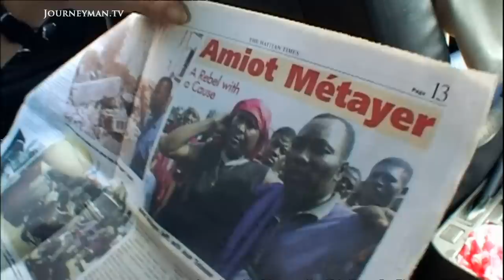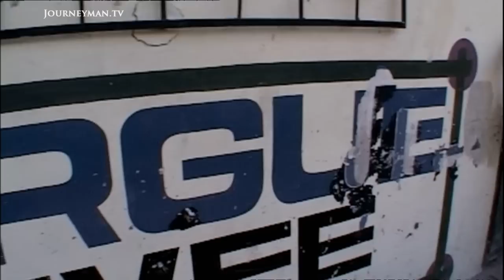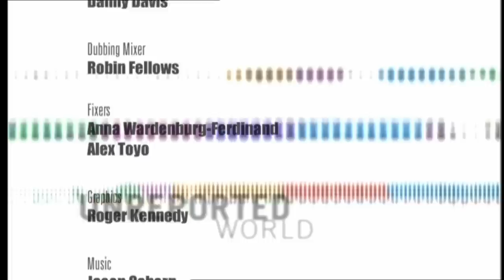Haiti Dissolves into Anarchy and Violence (2003)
Voodoo Land (2003) - Haiti has been ravaged by economic collapse and political disintegration. Now the poor are attacking the poor.

A corpse lies discarded by the side of the road. Torture marks confirm he was the latest victim of the gang wars. Gangs and voodoo dominate life in Haiti. Gonaive, the second largest city in Haiti, has become a no-go area for government forces. The largest gang is known as ‘The Cannibal Army.’ Its leader, Amiot Metayer, developed the slum’s ‘self defence force’. He was arrested in 2002 but his supporters smashed through his jail with a bulldozer. “Until we receive orders the police can do absolutely nothing about it,” states the local police chief from his bullet ridden office.